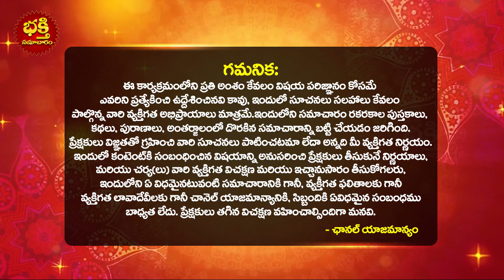Meena Rasi 2023-2026 Saturn Horoscope Prediction Pisces మీన రాశిశని ప్రభావ ఫలితాలు 2023-2026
Meena Rasi 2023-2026 Saturn Horoscope Prediction Pisces మీన రాశిశని ప్రభావ ఫలితాలు 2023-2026 | Saturn Transit Pisces Astrology Predictions 2023 To 2026 | Shani Gochar 2022 Prediction For Pisces Horoscope | Saturn Transit Effects On Meena Rasi | Meen Rashi 2023 | Bhakthi Samacharam